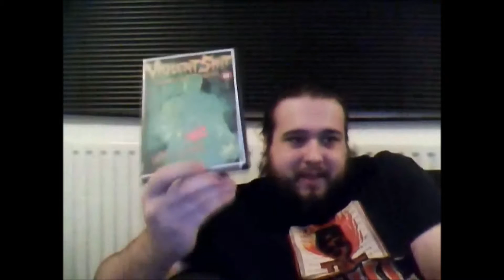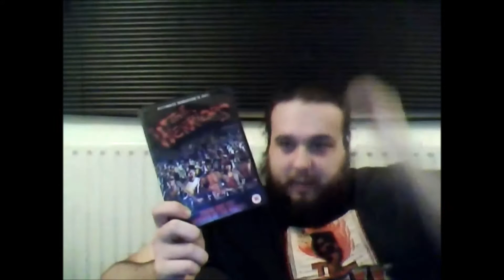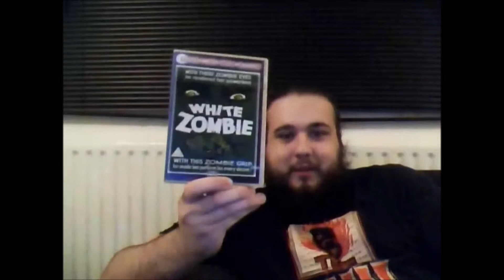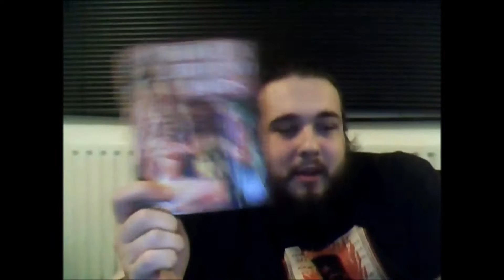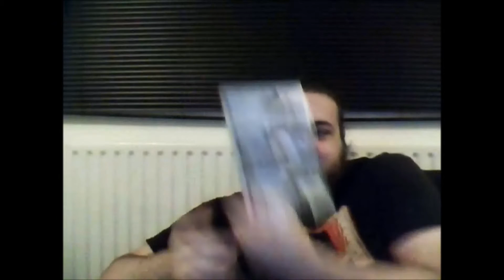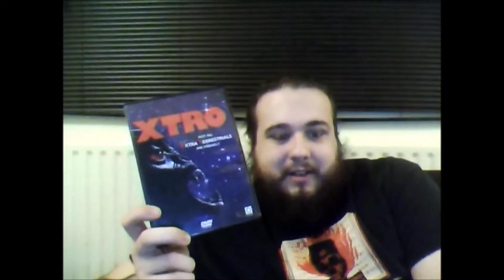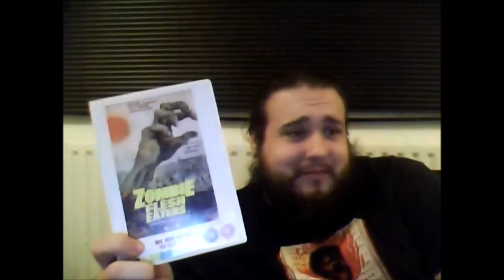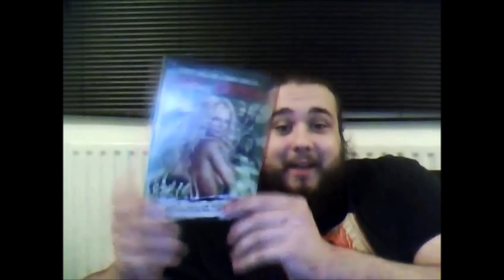My DVD Collection (Part 15)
So here we are, the final part of the A-Z of my DVD collection. I will be showing you all the stuff I've bought in the letters past very soon.

The DVDs I show in this video:

Vertigo
Violent Shit
Violent Shit III: Infantry Of Doom
Walk The Line
War Of The Dead
The Warriors
White Zombie
Wrong Turn
Wrong Turn 2: Dead End
X-Men
X-Men 2
Xtro
The Young Ones: Series 1 and 2
Zombi Holocaust
Zombie Flesh Eaters
Zombie Flesh Eaters 2
Zombie Flesh Eaters 3
Zombie Strippers
Zombieland
Zombies Of War